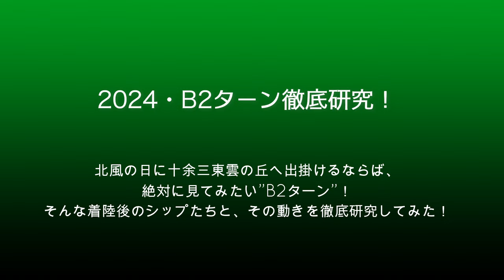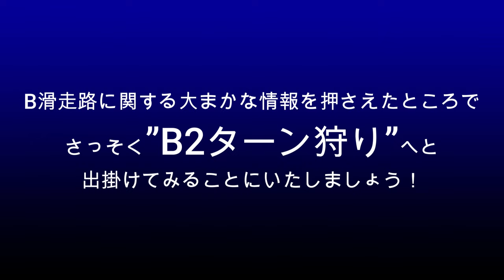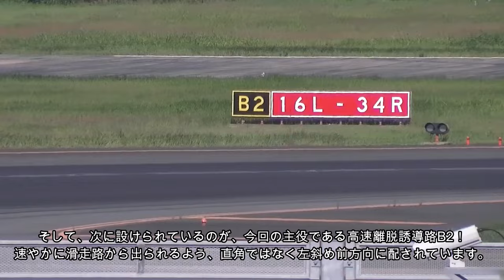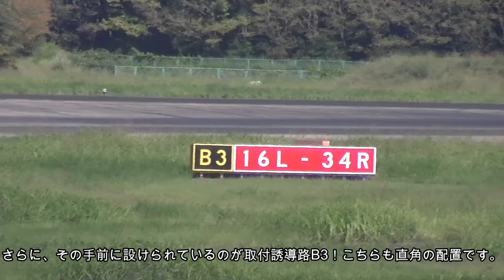【成田空港】北風運用が増え始める秋、成田名物”B2ターン”もシーズンイン！さぁ、今年も北風のB滑走路を楽しみ尽くそう！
外に出るだけで体調を崩してしまうのではないかとすら思えた猛暑もやっと落ち着き、少しずつ秋の色が深まりつつある成田ですが、秋といえば、やっぱり”北風運用”の時間帯が少しずつ増え始めてくるシーズンですよね。それまでの南風運用の時とは、私たちの動き方から撮り方までガラッと変わってくる成田・・・。今までとはまた違う、新しい魅力の幕開けでもございましょう。
そんな時期だからこそ取り上げたくなってしまうのが、北風運用時の名物ともなっているB滑走路34R着陸機の”B2ターン”！この”B2"とは、B滑走路に設置されている高速離脱誘導路のうちの1つを指し示していますが、これを目の前でつぶさに眺め尽くすことのできる十余三東雲の丘公園は、数ある公式ポイントの中でも特に飛行機との距離が短く、ホントに迫力あるシーンを目にできる貴重なポイントでもあります。そして、このB2ターンは、記録目的で成田を訪れるファンの方にとっても、あるいはお手振りを楽しみたくて訪れる方々にとっても、本当に嬉しい瞬間でございましょう。そこで今回は、もはやこの季節の”定番ネタ”となりつつある”B2ターン”を徹底研究！映像素材を無駄に使い回してもおもしろくないので、2024年に撮影した映像素材を中心に組み立て、改めてこの”B2ターン”、そしてB滑走路34R着陸機の様子を徹底的に見つめ直してみることにしました。そして、日ごろはあまり頻繁に見ることのできないB3、B1からの離脱シーンについてもしっかり取り上げ、ノーマルな離脱であるB4からの離脱と合わせ、北風運用時における着陸機の動きを徹底的に追う内容となって下ります。
確かに十余三東雲の丘公園は交通アクセスも便利とは言い難く、自家用車またはレンタカーなどの手段でない限り、赴くことすら難儀するようなポイントでもございますが、これから春先まで北風優勢となるこの期間、せっかくわざわざ成田へ足を運ぶのであれば、ぜひこの公園を訪れ、着陸機の動向をドキドキワクワクしながら眺めるひと時をお楽しみ下さいませ。
なお、この高速離脱誘導路B2を含め、B滑走路各誘導路の基礎事項などについては、以前公開いたしました動画にてお楽しみいただけます。まだご覧になっていらっしゃらない皆様方におかれましては、ぜひこちらの方を先にチェックしていただくことをお薦め申し上げます。